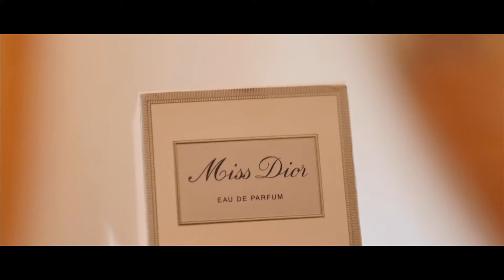Kim & Justin Preview Film